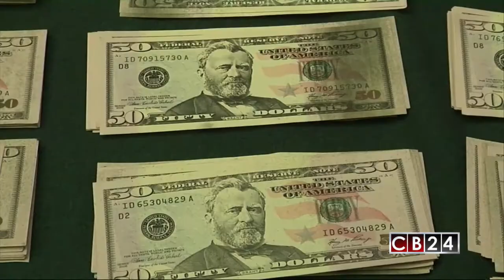Dependencia de remesas plantea riesgos a América Latina, según reporte del FMI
Depender de las remesas procedentes de Estados Unidos plantea riesgos para los países que las reciben, por razones cíclicas o por posibles cambios en las políticas relacionadas con la inmigración, así concluye el reporte “Perspectivas Económicas. Las Américas” del Fondo Monetario Internacional, FMI.

El informe señaló que la migración exterior puede reducir el crecimiento económico en los países de origen a través de una disminución de la oferta de mano de obra y de la productividad, sobre todo cuando se trata de trabajadores que son calificados.

Según el FMI el costo de enviar remesas es sustancial, lo que reduce el monto del dinero recibido por las familias de emigrantes.

Datos del organismo indican que cada año ingresan legalmente a Estados Unidos 1.3 millones de inmigrantes que dan fuerza a la productividad de ese país norteamericano.

Los inmigrantes de México y América Central son el grueso de la población migrante de América Latina en Estados Unidos. En promedio, envían a sus familias remesas por un monto de alrededor de dos mil 500 dólares anuales.